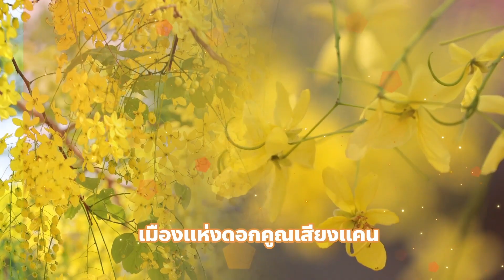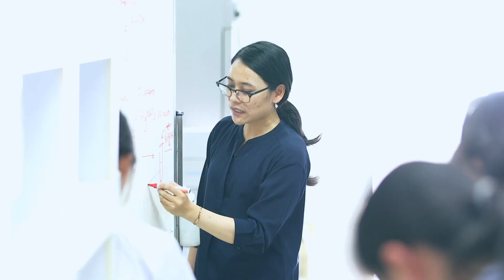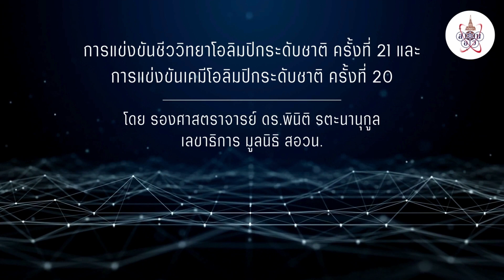วีดิทัศน์เปิดงานแถลงข่าวการจัดการแข่งขันโอลิมปิกวิชาการระดับชาติ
วีดิทัศน์เปิดงานแถลงข่าวการจัดการแข่งขันชีววิทยาโอลิมปิกระดับชาติ ครั้งที่ 21 และการแข่งขันเคมีโฮลิมปิกระดับชาติ ครั้งที่ 20 ที่คณะวิทยาศาสตร์ มหาวิทยาลัยขอนแก่น